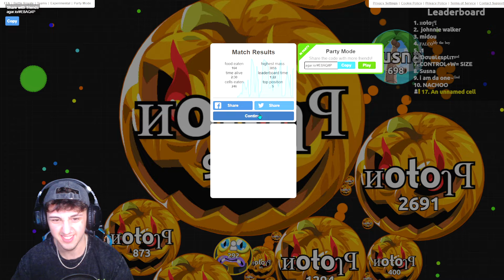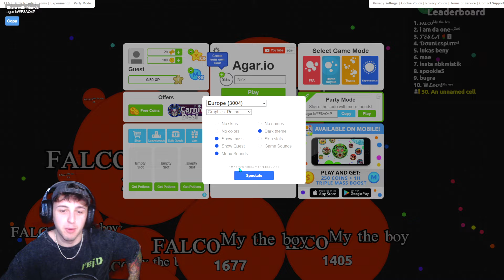LE DAMOS TODO A UN SEGUIDOR! (después de reventar 😎) AGAR.IO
🎁 SORTEOS 🎁
➤ ★ Falchion Knife Marble Fade 320€: